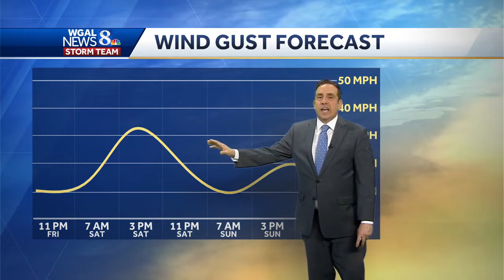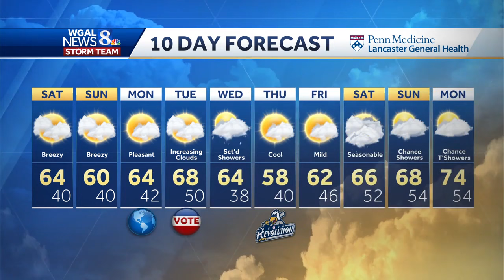Showers Overnight, Then Dry Weekend